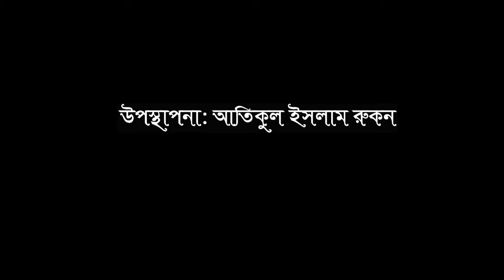গানে গানে কিছু সময় ।। শিল্পী- রিপা কর ।। উপস্থাপনায়- আতিকুল ইসলাম রুকন ।। মীম টিভি ।।